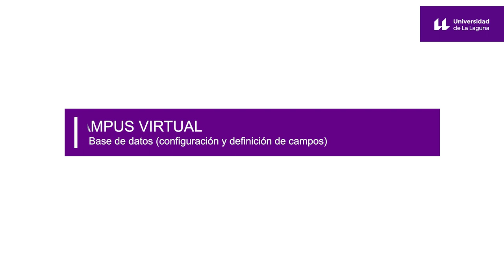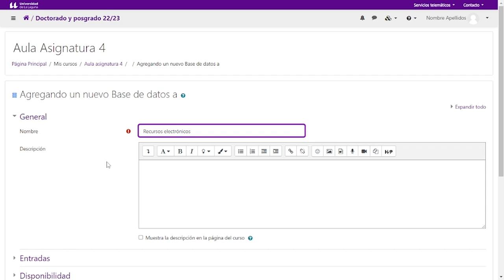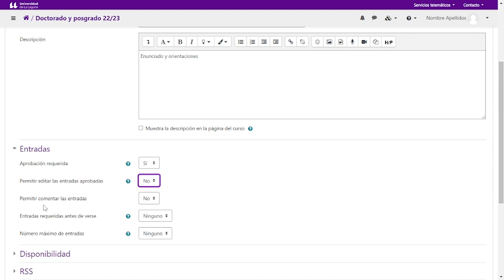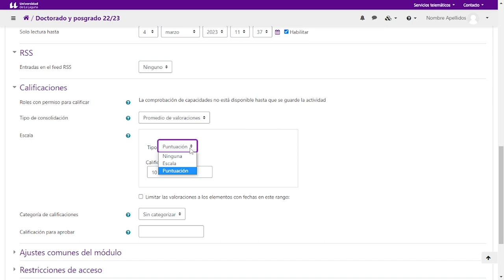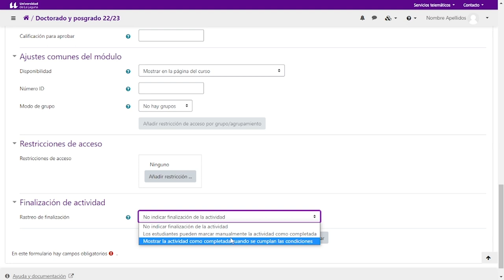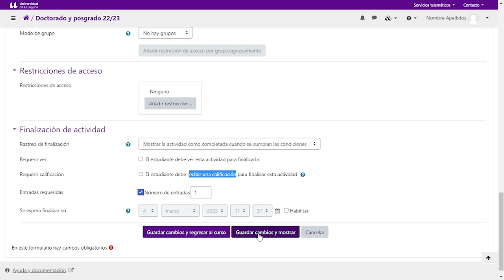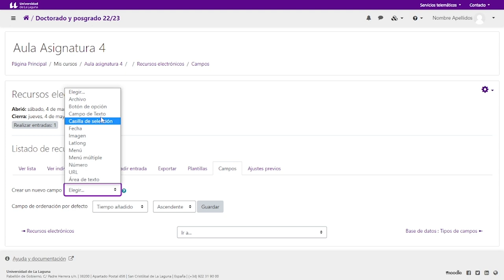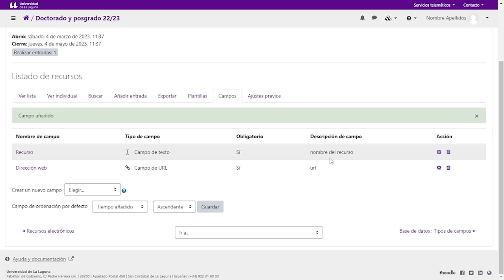Moodle: Base de datos - Configuración y definición de campos